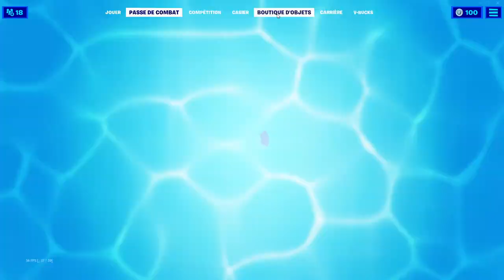Je vous montre les bonus sur fornite avec Lukian